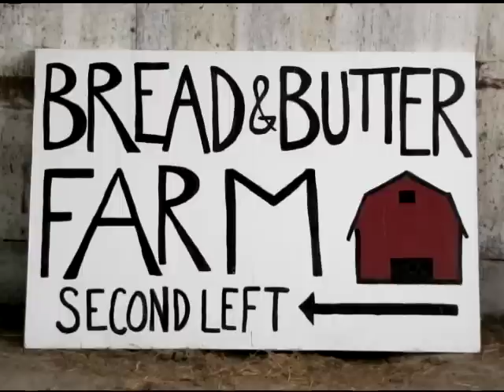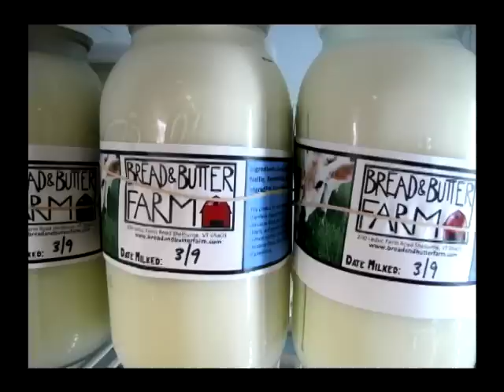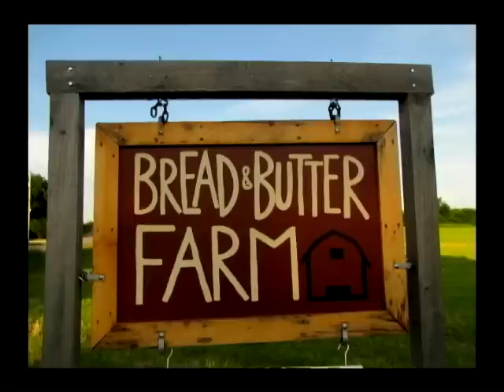Corie Pierce - UVM - Leading The Necessary[r]Evolution for Sustainable Food Systems AMPLIFIED